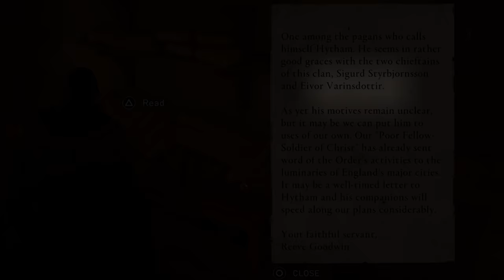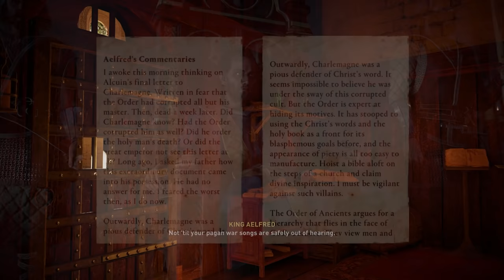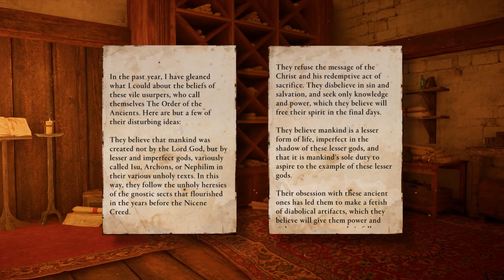Assassin's Creed Valhalla - Ending Explained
The ending of Assasssin's Creed Valhalla is intertwined with the lore of the First Civilisation, and the events that took place in the Isu era, making it very difficult to grasp the meaning of the visions Eivor experiences in Valhalla, and how it all links back to the beginning of time. This analysis will help you get a better understanding of the story of Valhalla, as well as provide you with more knowledge of the history of Assassin's Creed.

Timestamps:

0:00      The First Civilisation
2:49      Transforming Norse Mythology
15:20    Past, Present, Future
22:52    The End is the Beginning

ES_Hunger, Thirst - Johannes Bornlof
ES_Transcendence - Johannes Bornlof
ES_This Creed - Johannes Bornlof
ES_Deyja - Hampus Naeselius
ES_Byrr - Hampus Naeselius
ES_Frozen Thunder - Hampus Naeselius
ES_Signal to Noise - Hampus Naeselius
ES_Race against Time - Hampus Naeselius
ES_Pulchra - At The End Of Times, Nothing
ES_Legions - Jo Wandrini